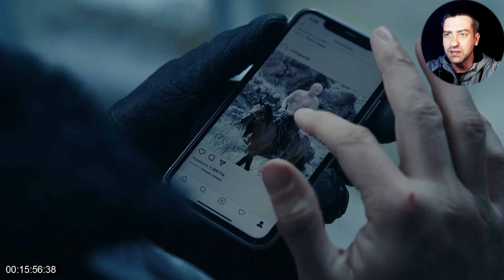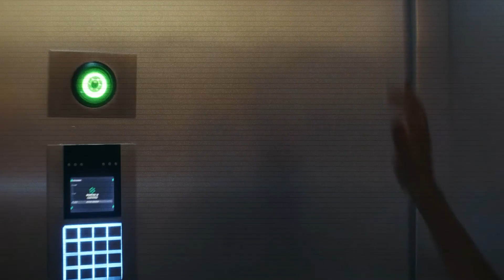Красное уведомление 💥БЫСТРЫЙ ОБЗОР ФИЛЬМА